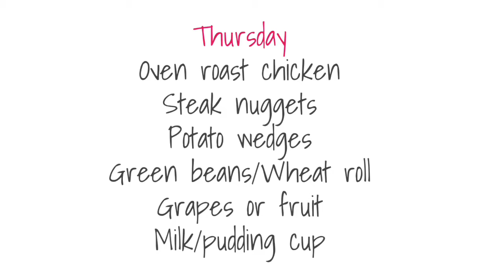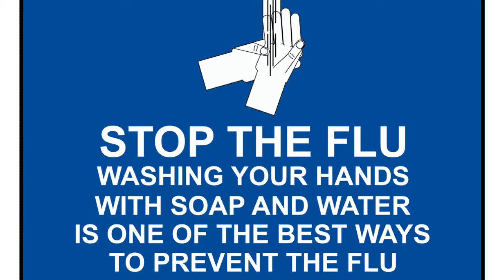Good day, NMS 1/23/18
This song is not my original. No infringement intended.